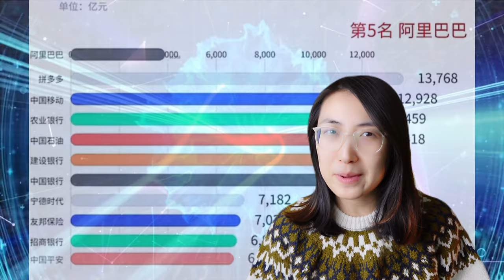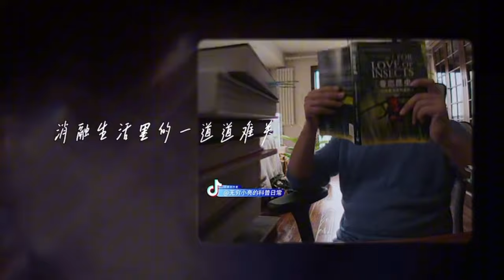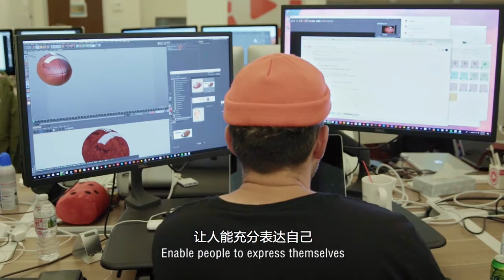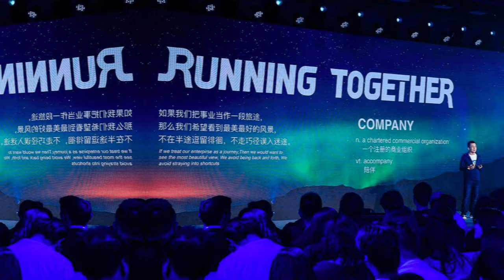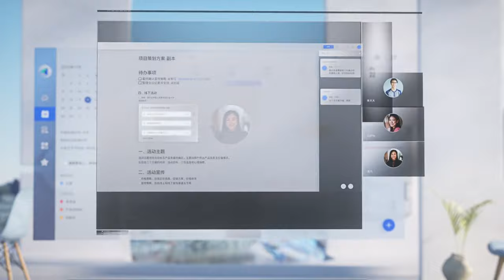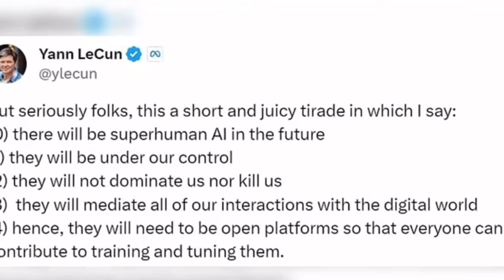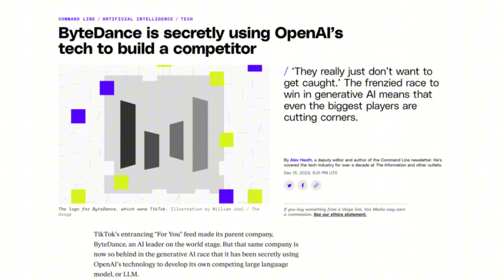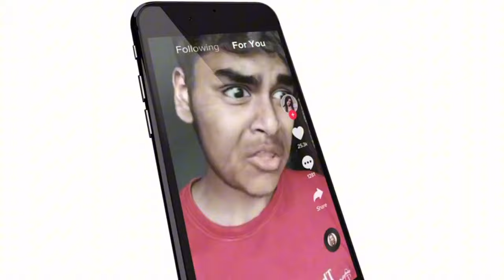What's the SRCRET of TikTok?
ByteDance is a technology company operating a range of content platforms that inform, educate, entertain and inspire people across languages, cultures and ...

0:48 Six business segmenes of ByteDance, How to make money?
06:53 The team behind Byte Dance.
08:03 How did ByteDance CEO Zhang Yiming establish his personal authority?
12:26 Where’s the headquarters Of ByteDance?
14:20 Working with no boundary.
15:13 Bytedance's mistakes.
20:27 Bytedance Ambition in AI.
22:30 What is the differences with Open AI and Bytedance Ai?
24:00 How far away are ByteDance from going public?